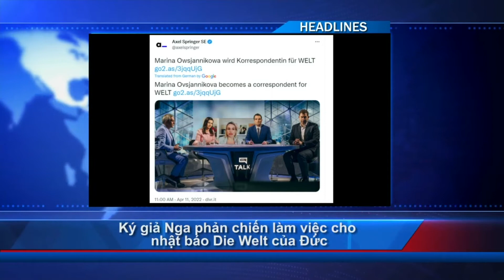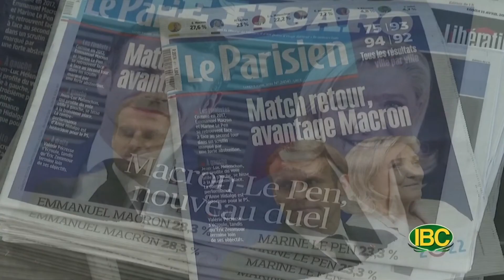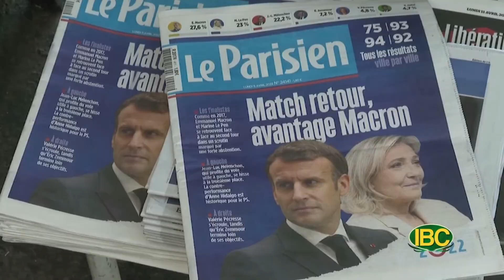💯 Thời Sự Buổi Trưa, Full 04-12-22 | Cùng Cát Linh Và Quang Vinh